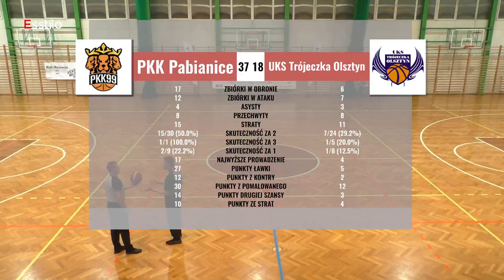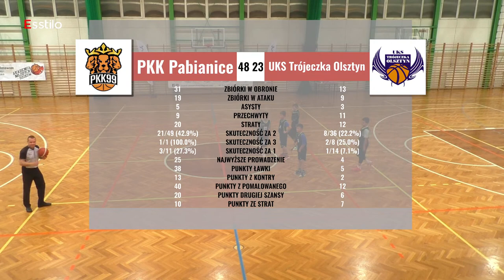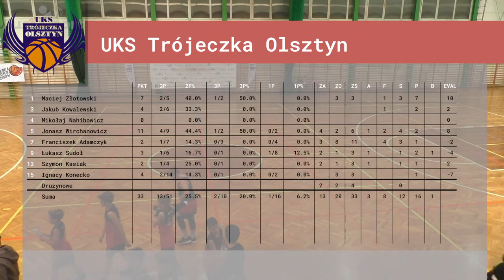PKK Pabianice - UKS Trójeczka Olsztyn